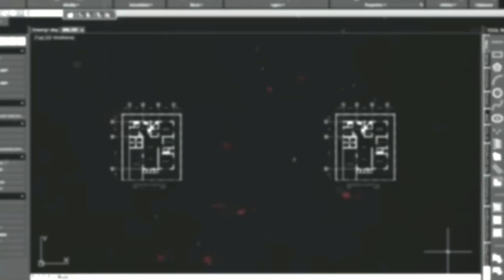Drawing No.611: AGATHA CHRISTIE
This video shows on how to draw a portrait using a white charcoal pencil together with a black soft charcoal graphite pencil and drawn on a black medium paper.